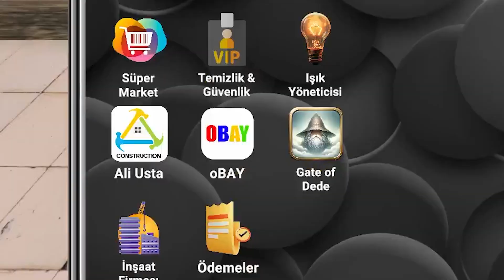Casino Simulator | Kazıklandık Birazcık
Not: Bu bir oyundur, gerçek kumarla alakası yoktur. Ayrıca kumar, alkol ve sigara dostumuz değildir :D